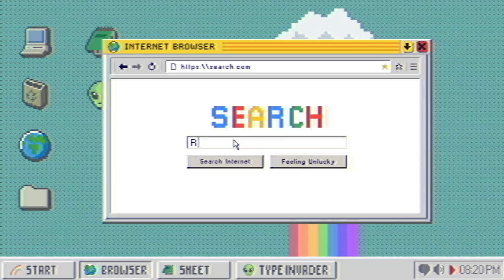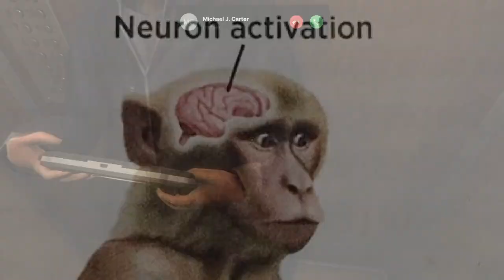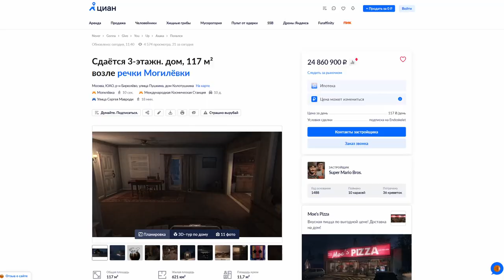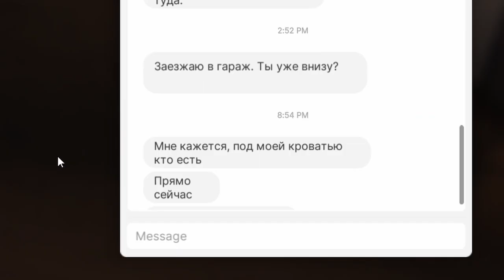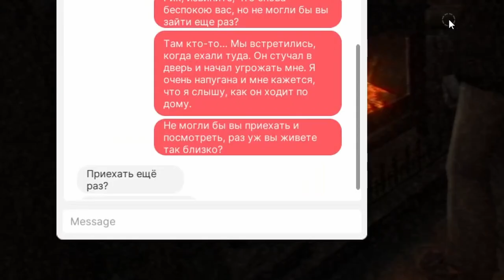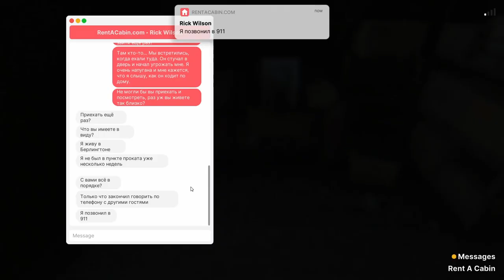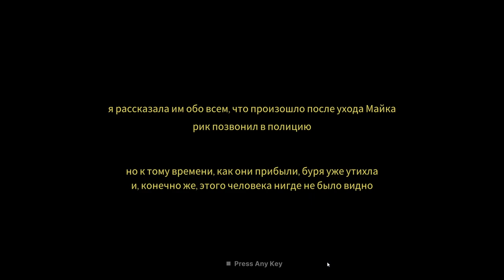Поездка пошла не по плану | Woodbury getaway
Снял дом на Авито, а в нём мужик жил и за нами следил, рофла не выкупил...

Передаю привет всем участникам войса)
Отдельное спасибо за великолепное превью @dFDR!

Музыка использованная при создании

Animal crossing + Animal crossing New leaf
Nook's cranny | Leif's garden

Miitopia
A lively inn | Nighttime inn

Earthbound
New Age Retro Hippie

Speedy comet

Я не владею права на эти саундтреки, они принадлежать их соответвующим создателям